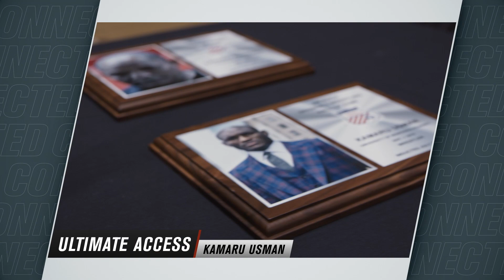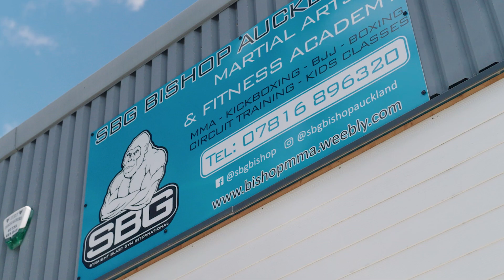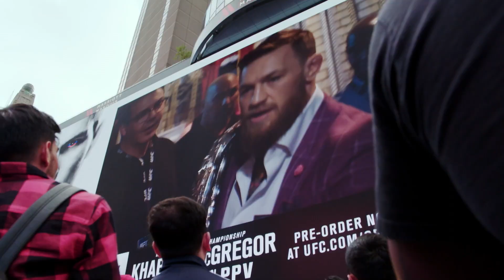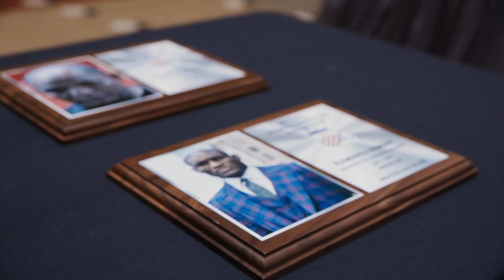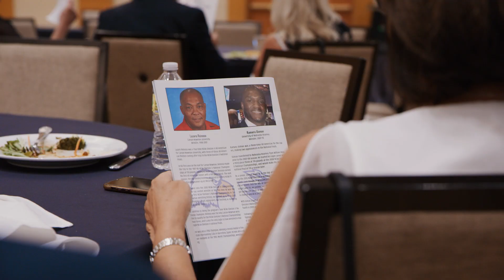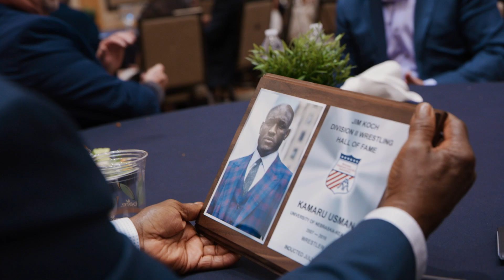Conor McGregor, Kamaru Usman, Davey Grant | UFC Connected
We track the evolution of British fan favorite 'Dangerous' Davey Grant. Irish prospect Ian Machado Garry shares his top Conor McGregor moments. And  UFC champion Kamaru Usman is honored by his college wrestling hall of fame.